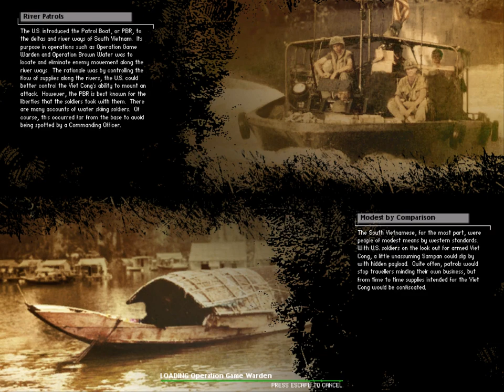Let's play Battlefield Vietnam online: Operation Game Warden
Hello everyone who came to this video. Hope everyone please support me and the group.